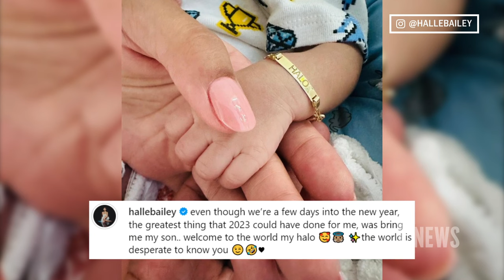Halle Bailey’s Boyfriend DDG Says She’s Already a “Professional Mom” | E! News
DDG is giving fans an update on how he and girlfriend Halle Bailey are adjusting to their roles as new parents to son Halo. The rapper praises Halle's maternal instinct saying she's already a "professional" mom.